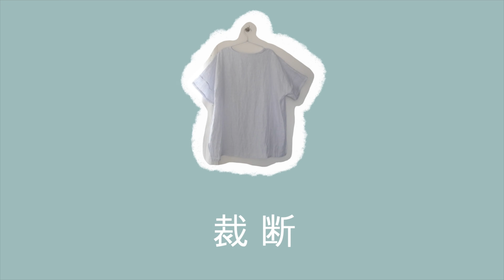［初心者向け］裁断の方法とバイアステープの作り方/Make a blouse Cutting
この動画では、これまでお洋服を作ったことが無い方にもわかりやすくお洋服の作り方をご説明します。

🌟リクエストや感想など、コメントにいただけたら嬉しいです🌟

tulipの洋裁教室、第１段では「爽やかリネンブラウス」を作ります。
是非、動画を見ながら一緒に作ってみてくださいね♪

今回は「裁断の仕方」
◆出来上がり寸法
着丈７５cm
身幅６４cm

◆材料
リネン生地　180cm

◆道具
クロバー　テープカット定規
ツヴィリング スーパーフェクション クラシック 裁ちバサミ 23cm
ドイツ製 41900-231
オルファ(OLFA) リミテッドSC ハサミ Ltd-10
KAWAGUCHI 鈴付セル待針 20本入り 07-355

これからも簡単に作れる作品の動画など沢山UPします

🌟動画を見て作ってくださった作品は　アトリエちゅうりっぷ　のタグでシェアしてね🌟

▼tulip's shop